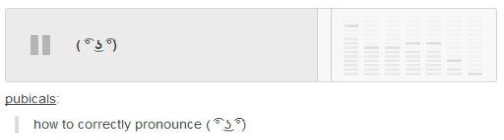how to correctly pronounce ( ͡° ͜ʖ ͡°)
( ͡° ͜ʖ ͡°)

NOO IT WAS DELETED